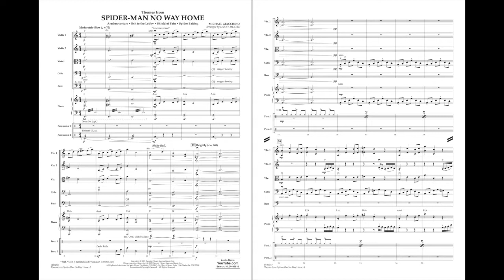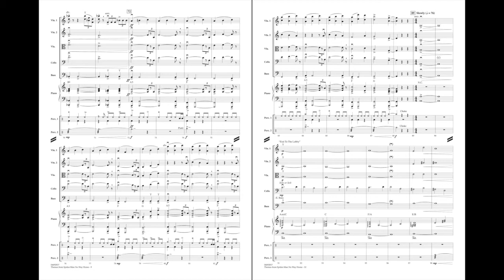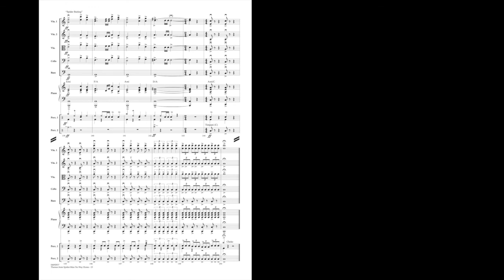Themes from Spider-Man No Way Home by Michael Giacchino/arr. Larry Moore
Larry Moore's arrangement of several themes from the acclaimed Spider-Man: No Way Home captures both the drive and the pathos from within the movie. This arrangement requires both some higher position work and rhythmic reading from all players, but they will find the challenge worthwhile!
HL04492816
HL04492817